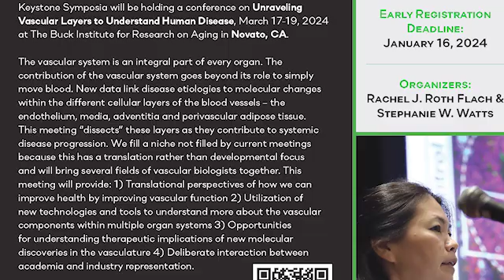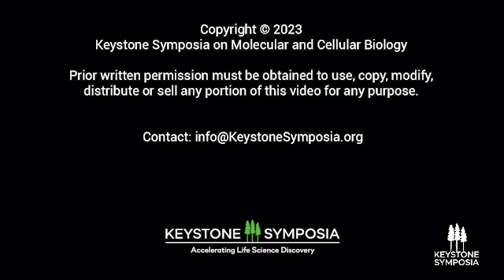KSQA: Dr. Rachel J. Roth Flach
In this exclusive KSQA Organizer interview, Dr. Rachel J. Roth Flach from Pfizer, Inc. talks about the upcoming Keystone Symposia on Unraveling Vascular Layers to Understand Human Disease. The meeting takes place March 17-19, 2024 at the Buck Institute for Research on Aging in Novato, CA, USA.